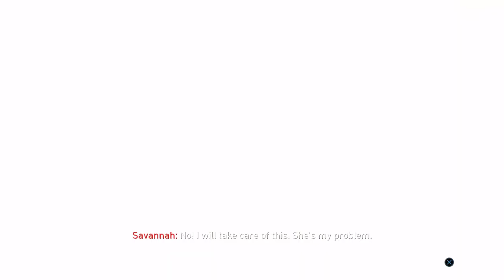COD: Black Ops 4 (PS4) Specialist Headquarters Firebreak/ Crash Skirmish Missions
This is gameplay of Call of Duty: Black Ops 4 Specialist Headquarters featuring all ten of the playable specialists' missions and skirmish modes on the PlayStation 4 w/ commentary. It's the "story" mode of this game which is completely different and helps the player get used to the variety of classes while piecing together the cut scenes.